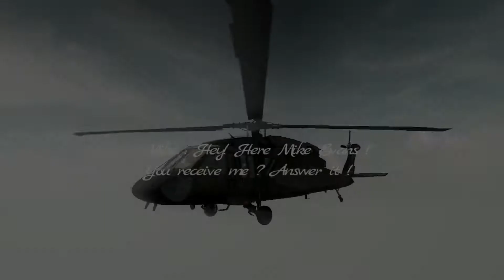HORROR-SHOOTER GAME | BLACK EVIL